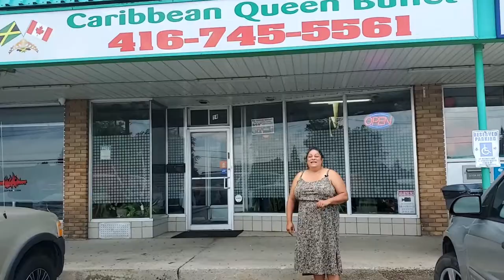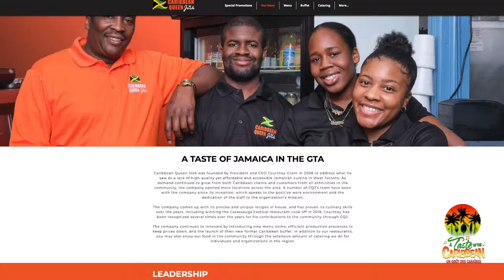TOTC 2021 - Virtual Shift - S1:E3 - CARIBBEAN QUEEN JERK RESTAURANT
Virtual Shift – Tour Across Canada is the project-creation of Taste of the Caribbean Inc.’s music, arts, food, and rum festival, normally held at the Old-Port of Montreal, which receives 50,000 – 90,000 attendees annually.  This past summer (of 2021) would have been our 22nd anniversary of our 4-day outdoor event.  However, due to industry lockdowns, the festival has decided to go digital for the time being until we can once again receive our usual spectator numbers or close to…perhaps in 2022!

Building on the success of our 2020 Virtual Edition (Season 1-3) web series "Mi Casa Es Su Casa" (19 episodes in total), filmed mainly in Montreal and Ottawa; we are now travelling across Canada to film Caribbean artists in various cities performing in front of strategic locations representative of that city, as well as discovering and exploring the intricacies of the local Caribbean cultural businesses: restaurants, bookstores, art galleries, etc.

Taste of The Caribbean (TOTC) festival is the largest FREE Caribbean Music, Arts, Food, and Rum Festival in Canada, which takes place every second weekend of July @Old-Port of Montreal.  The outdoor festival normally draws between 50,000 - 90,000 attendees every year on-site.

From its beginnings in 1999, TOTC’s mission has been to promote the diversity of Montreal and Canada's Caribbean culture to all audiences in order to form a better understanding and integration between cultures, as well as to influence Canadians of non-Caribbean descent to eventually travel to the Caribbean region, while at the same time, direct them to visit local Caribbean outlets here, such as: local businesses, arts, live performances, imported products, etc.